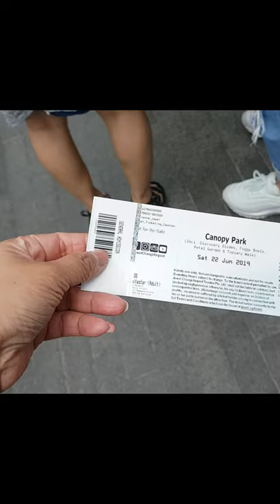CANOPY PARK at JEWEL CHANGI AIRPORT SINGAPORE Full Tour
I tried everything at Jewel's new CANOPY PARK! This is at the top level of the Jewel and there's a few slides, giant hanging nets and mazes around this beautiful garden. Attractions featured: HSBC Rain Vortex, Topiary Walk, Discovery Slides, Manulife Sky Nets - Bouncing, Manulife Sky Nets - Walking, Hedge Maze, Mirror Maze, Canopy Bridge.